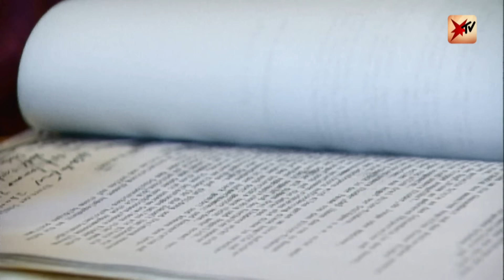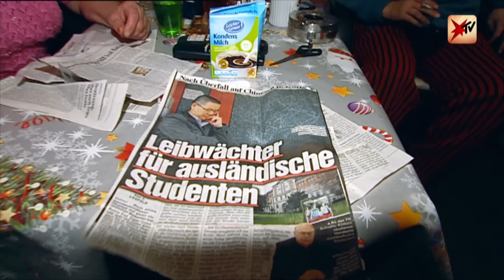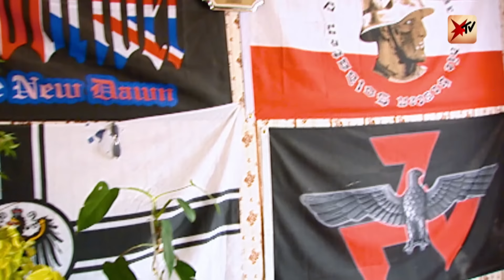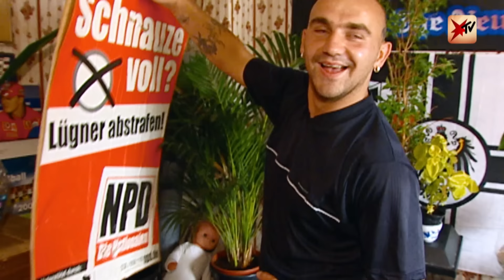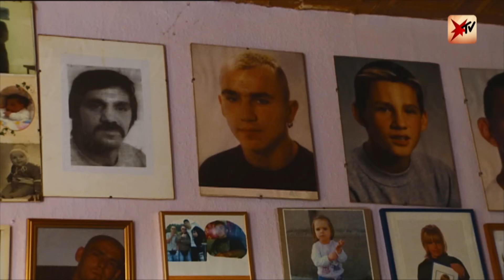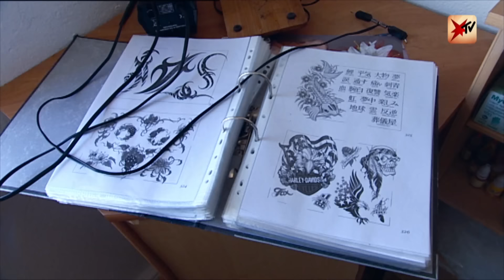Norman und Rene Ritter: Alkoholsucht und Therapie | stern TV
Die beiden Ritter-Brüder sind vom jahrelangen Alkoholkonsum deutlich gezeichnet: Norman wurde bereits eine schwere Leberzirrhose diagnostiziert, Rene hat Maßregelvollzug und Langzeittherapie hinter sich. Wie aber sind sie in die Spirale aus Alkoholkonsum, Haft und Therapie geraten – und gibt es vielleicht doch noch Hoffnung?